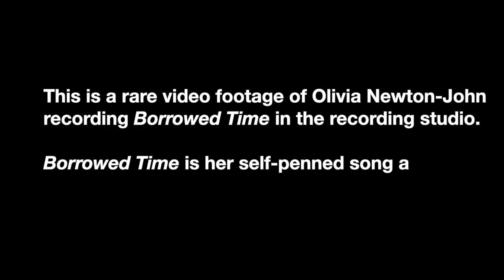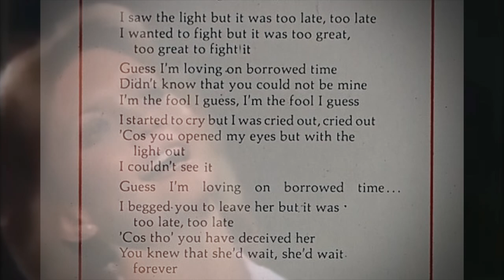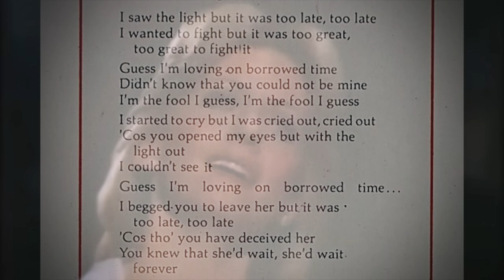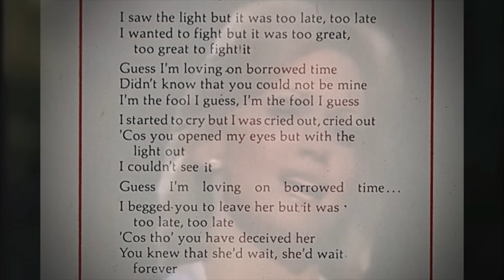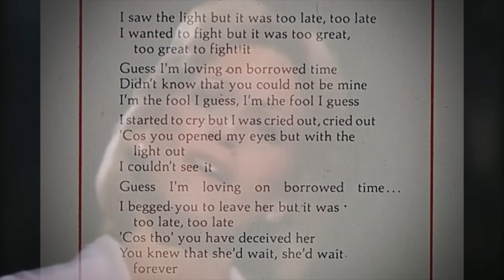Olivia Newton-John - Borrowed Time (rare video footage) | Totally Hot (1978)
This is a rare video footage of Olivia Newton-John recording Borrowed Time in the recording studio. Borrowed Time is Olivia's self penned song and was released on the album Totally Hot (1978). The song is a mellow and poignant ballad, and yet it's sweet and heartwarming, embraced in Olivia's lovely voice and expressions.

Totally Hot is Olivia's tenth studio album, released in November 1978.  It became her first top-ten album on the Billboard 200 chart since Have You Never Been Mellow (1975). Dressed on the album cover all in leather, it mirrors Sandy's transformation in Grease played by Olivia. Totally Hot was her most successful album at that time, becoming her first album to receive a Platinum certification by the Recording Industry Association of America. (RIAA)  The album is characterized by upbeat rock songs and ballad/country tunes for Olivia's transformation widening her repertoire of songs and style.